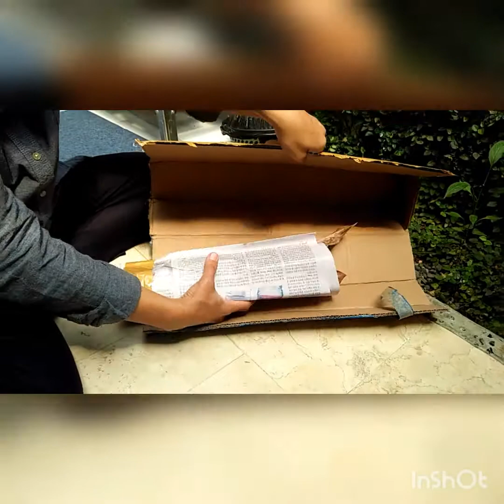unboxing packing aglonema murmer dari tokopedia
akhirnya memberanikan diri beli aglaonema via online. tadinya ragu takut mati diperjalanan, dikasih tanaman yang ga ada akar dsb. alhamdulilah ternyata toko ini recommended deh, pesanan langsung dikirim setelah dibayar, tanaman yg dikirim segar dan banyak akarnya. harganya juga murah cuma 15 ribu.
ini link tokonya :
bibit tanaman store - Kab. Bogor | Tokopedia